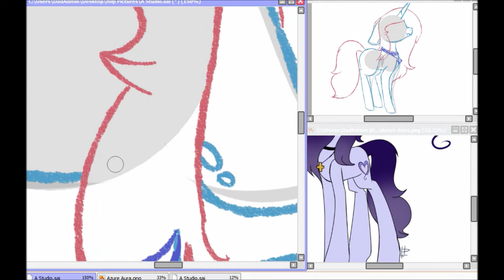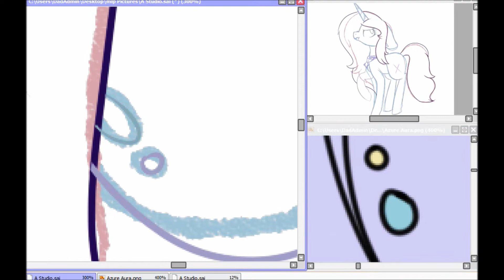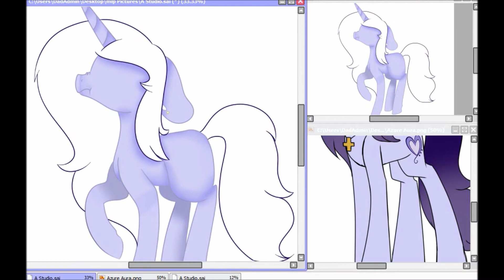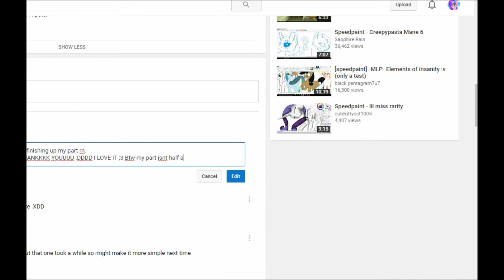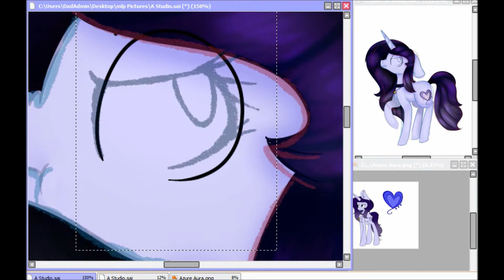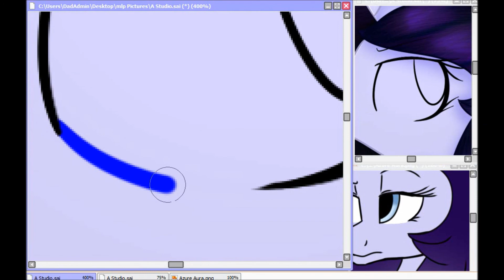!i Art Trade !i A Studio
Go Down ;3 Watch In HD

Hope you like it!! I love her part! its simply amazing!!

I accept both requests and art trades ;D

Also, Please don't ask me to sub back to you, even if you sub me. I only sub to people who the videos I enjoy, im supporting them cuz i enjoy them. Just cuz one subs to me does NOT mean i need to sub to you. Thank you :)

Recording: Bandicam